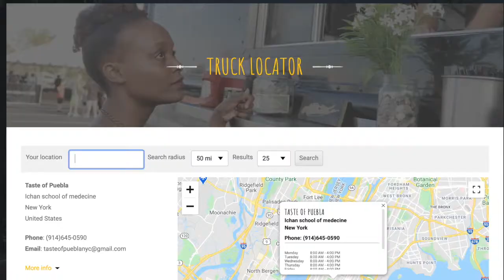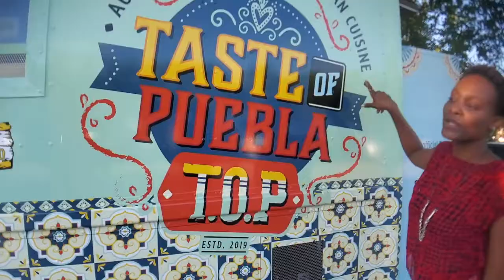Taste of Puebla: Discover Authentic Mexican Food Truck Gems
Dive into the heart of Mexico without leaving the city in our latest adventure, "Taste of Puebla: Discover Authentic Mexican Food Truck Gems"! 🌮🚚 Join us as we embracing the vibrant street food scene to taste and eat amazing food that's bursting with authenticity and flavor. From the bustling streets of New York, we've uncovered a food truck treasure that's serving up a slice of Puebla with every bite. Chef Helly and John have combined forces to deliver not just food, but an experience that transcends borders.

In this mouth-watering journey, we sample with great options ranging from the signature blue corn tortillas to the unforgettable flautas and Bistec de Mexicana. Each dish is a story, woven with traditional techniques and a passion for soul-satisfying eats. But it's not just about Mexican cuisine; this culinary duo brilliantly infuses Caribbean flavors, treating your palate to the likes of Cubano sandwiches and more.

Recorded live in the hustle and bustle of New York's streets, with no control over the background tunes and all food paid for by us, we dive fork-first into the spirit of food truck dining. 🍴🎶

CHAPTERS:
0:01 - Introduction to Mexican Cuisine
1:36 - Exclusive Interview with Chef Helly
2:51 - Cooking Flautas Recipe
8:35 - Preparing Bistec a la Mexicana
12:21 - Taste Testing Mexican Dishes
13:57 - OUTRO